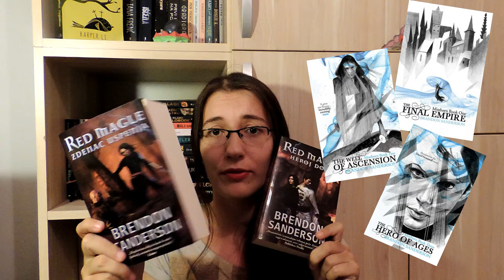Authors I discovered this year || Top 5 Wednesday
Created by gingerreadslainey